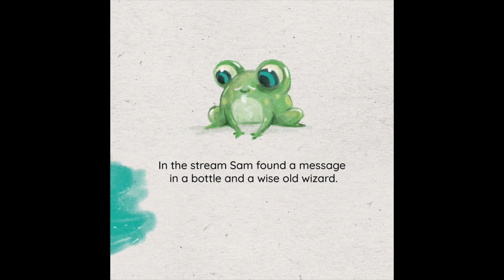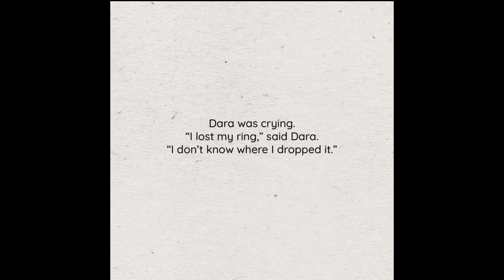Sam’s Treasure’s - Read Aloud Book for Kids- Children's Bedtime Story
Sam’s Treasures - Read Aloud Book for Kids- Children's Bedtime Story book.

This story was supplied by BookDash
Every child should own a hundred books by the age of five. To that end, Book Dash gathers creative professionals who volunteer to create new, African storybooks that anyone can freely translate and distribute. To find out more, and to download beautiful, print-ready books, visit
bookdash.org.

Credit:

Sam's Treasures
Illustrated by Princess Kabeya
Written by Jon Keevy
Designed by Jessica Janutsch
Edited by Kelly Norwood-Young
with the help of the Book Dash participants in Cape Town on 14 May 2022.